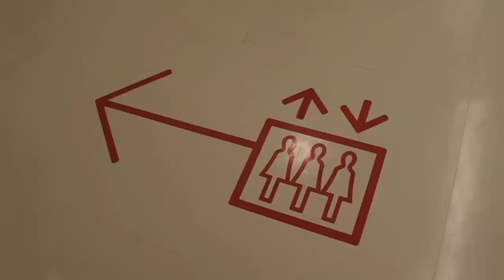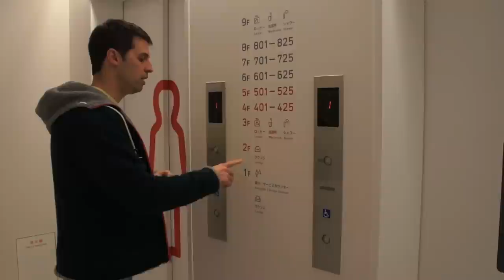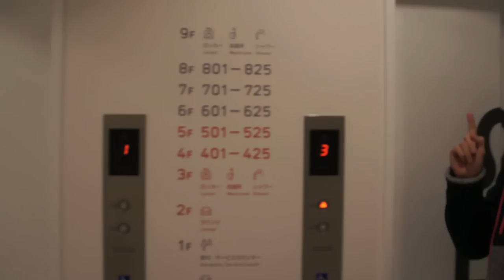Kyoto / Japão - EMVB - Emerson Martins Video Blog 2011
Vídeo onde Emerson apresenta uma das cidades mais charmosas do Japão, mostrando sua ruazinhas e um dos mais conhecidos templos do local.
Para finalizar a equipe descansa no Hotel 9 Hours. Um hotel bastante diferente e badalado onde seus visitantes passam a noite dentro de uma capsula!
Imperdível!